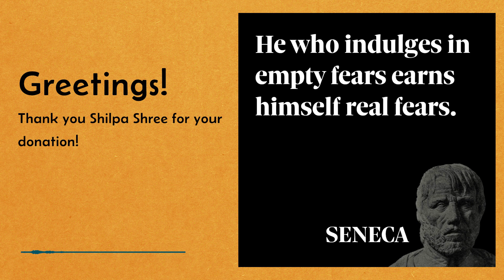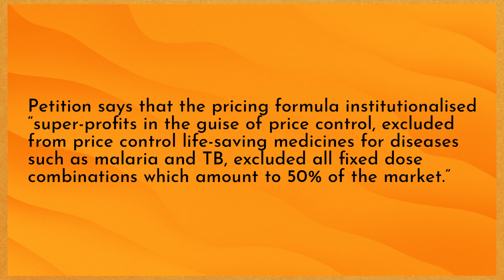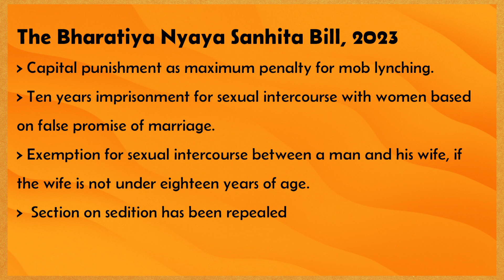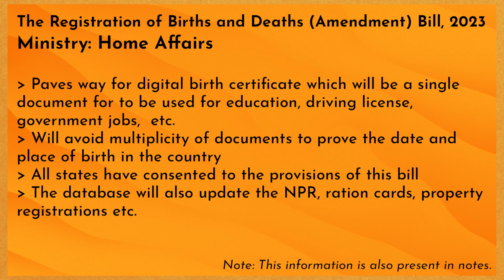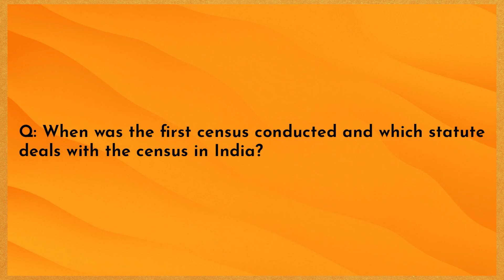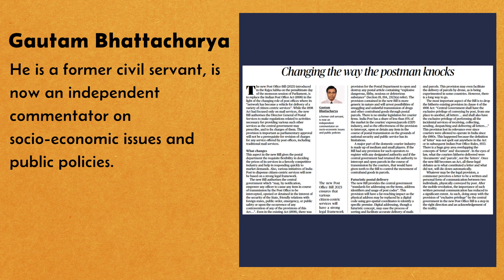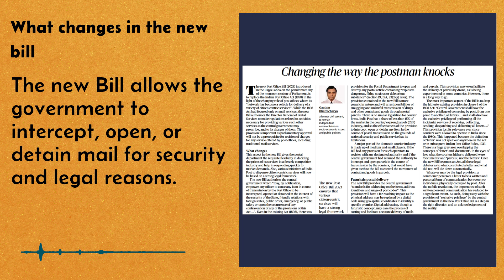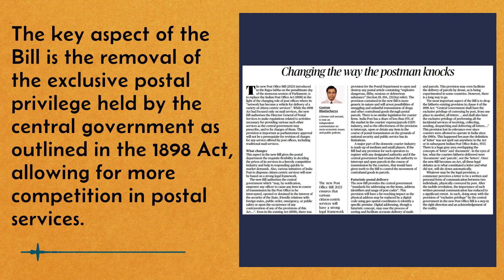The Hindu Analysis for UPSC Aspirants Who Don't Have Time to Waste | 15 September 2023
*Notes*

Video Chapters
00:00 Greetings!
00:20 Essential drugs and their pricing
02:28 Animal abuse and its legality
04:28 Supreme Court joins National Judicial Data Grid
05:10 Digital registration of births and deaths
06:17 Floods and deaths in Libya's Derna
07:20 Editorial: Post Office Bill, 2023